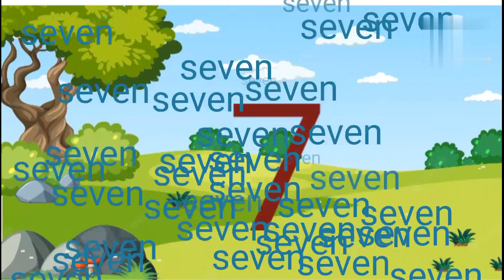counting||1 to 10||for children||easy learning